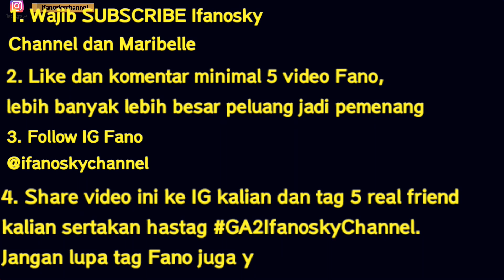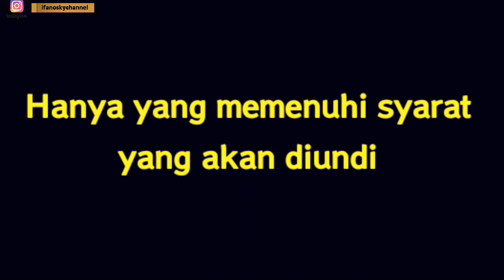Give Away Mainan Legend Hero Ganwu Jangbi 😍 Bagi Bagi Mainan Mini Figure Legend Hero Gratis 😄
Give Away Mainan Legend Hero Ganwu Jangbi 😍 Give away Ifanosky Channel Mini Figure Legend Hero

2. Like dan komentar di minimal 5 video Fano, semakin banyak semakin besar peluang jd pemenang.

3. Follow IG Fano @ifanoskychannel

4. Share video ini ke IG atw medsos kalian dan tag 5 real friend kalian dan sertakan hastag GA2IfanoskyChannel jangan lupa tag ke IG Fano juga ya

5. Jika semua syarat terpenuhi, komen di bawah dg menuliskan
-Nama
-Kota
-Hadiah
-Hadiah yang diinginkan untuk give away Fano selanjutnya
-jawaban dari pertanyaan yg ada didalam video

Ifanosky Channel